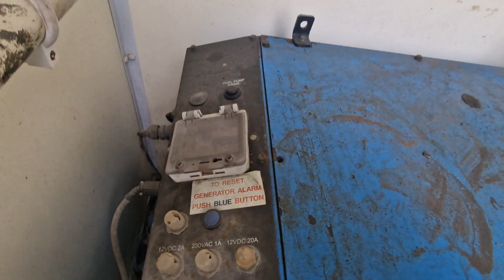Anti-Vandle Welfare Trailer, Entered into Auction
Anti-Vandle Welfare Trailer

Entered into Auction, please click below link for further details or contact the office on 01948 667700.